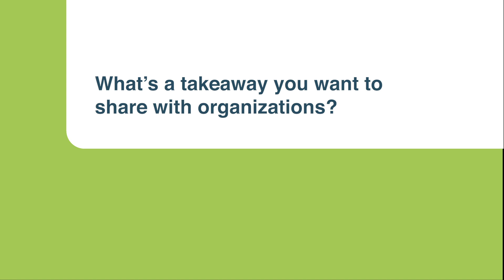Partner Spotlight Series: Secret Double Octopus enables FIDO-based YubiKey authentication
Amit Lavi is the VP of Product at Secret Double Octopus. Octopus Authentication from Secret Double Octopus offers an enterprise-grade FIDO2 authentication server protecting domain accounts, desktop access, on-premise, and cloud applications, including native FIDO and Passwordless support for Active Directory on-premise and/or cloud identity platforms.

Octopus Authentication supports FIDO2-compliant YubiKeys to enable passwordless authentication and eliminate the source of the vast majority of corporate network hacking—passwords.